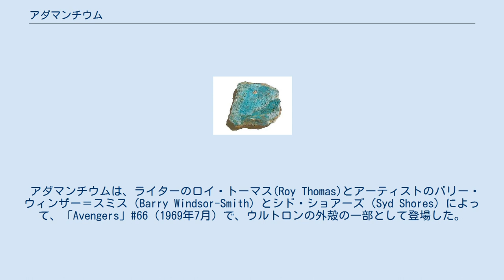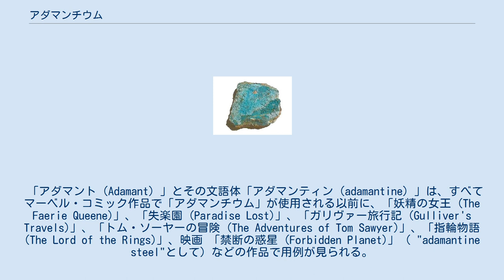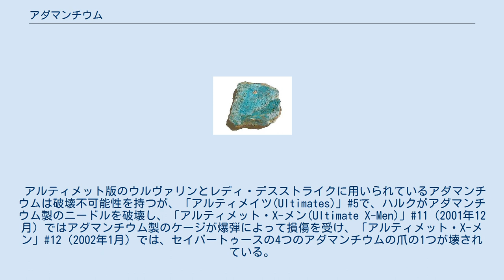アダマンチウム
マーベル・コミック
アダマンチウム（Adamantium）は、マーベル・コミック発行のアメリカン・コミックに登場する架空の金属（合金）。
 X-メンのひとり、ウルヴァリンの骨格と爪に結合している物質としてよく知られている。
 アダマンチウムは、ライターのロイ・トーマス(Roy Thomas)とアーティストのバリー・ウィンザー＝スミス（Barry Windsor-Smith）とシド・ショアーズ（Syd Shores）によって、「Avengers」#66（1969年7月）で、ウルトロンの外殻の一部として登場した。
 作中ではアダマンチウムの破壊不能性が大きくクローズアップされた。
 アダマンチウムはラテン語を基にした造語で、ラテン語の「adamans」「adamantem」 に由来する英語の名詞と形容詞「adamant」（および派生した形容詞「adamantine」）に、接尾語の「-ium」が追加されたもの。
 形容詞「adamant（アダマント）」は、ダイヤモンドのように非常に高い硬度の特性を表現したり、非常に堅固な（難攻不落の）あるいは断固とした立場を表すために古来より使用されてきた（たとえば、「彼は立ち去ることを断固として拒否した (He adamantly refused to leave)」 ）。
 「アダマント（Adamant）」とその文語体「アダマンティン（adamantine）」は、すべてマーベル・コミック作品で「アダマンチウム」が使用される以前に、「妖精の女王 (The Faerie Queene)」、「失楽園 (Paradise Lost)」、「ガリヴァー旅行記 (Gulliver's Travels)」、「トム・ソーヤーの冒険 (The Adventures of Tom Sawyer)」、「指輪物語 (The Lord of the Rings)」、映画 「禁断の惑星 (Forbidden Planet)」（ "adamantine steel"として）などの作品で用例が見られる。
 アダマンチウム合金の各成分は、別々の塊（通常は樹脂性のブロック）として準備される。
 アダマンチウムは、これらのブロックを一緒に溶融し、樹脂が蒸発する間に各成分を混合することで調製される。
 液化した合金は8分以内に鋳造する必要がある。
 アダマンチウムは、非常に安定した分子構造を備えているため、一旦固化した後では十分な温度を加えてもそれ以上加工することはできない。
 固体では、高グレード鋼やチタンのように、光沢のある暗灰色を呈する 。
 固体のアダマンチウムはほぼ破壊不可能で、鋭い刃状に成形された場合、最小限の力でほとんどの固体に切り込むことができる。
 ウルヴァリンは、X-メンの宿敵アポカリプスの実験室でアダマンチウムが定着された頭蓋骨を発見し、「永い間ここにいたようだ」とつぶやいた。
 アダマンチウムはマーベル・コミックの様々な作品に登場する。
 マーベル・コミックはいくつかのタイトルで、「真の」アダマンチウムの亜種として「セカンダリー・アダマンチウム (Secondary adamantium)」を登場させている。
 これはアダマンチウム製の機械や武器が破壊された理由を説明するためとされる。
 例えば、 などがある。
 アルティメット・マーベル世界でのアダマンチウムは、テレパスによる精神探査や攻撃に対する防御能力を持つ。
アルティメット版のウルヴァリンとレディ・デスストライクに用いられているアダマンチウムは破壊不可能性を持つが、「アルティメイツ(Ultimates)」5で、ハルクがアダマンチウム製のニードルを破壊し、「アルティメット・X-メン(Ultimate X-Men)」#11（2001年12月）ではアダマンチウム製のケージが爆弾によって損傷を受け、「アルティメット・X-メン」#12（2002年1月）では、セイバートゥースの4つのアダマンチウムの爪の1つが壊されている。